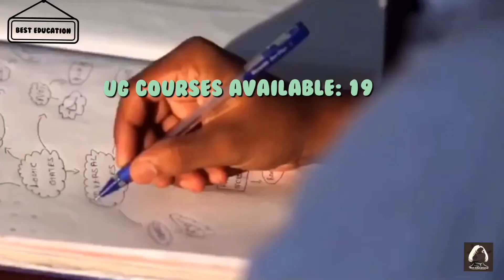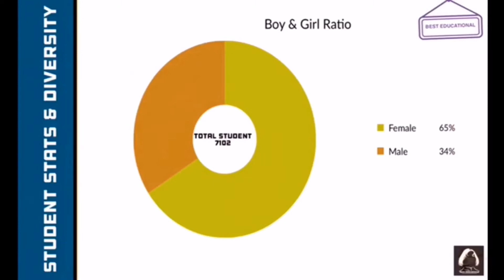Bannari Amman Institute of Technology - Review 2019 || Honest Review BIT 2019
About BIT

பண்ணாரி அம்மன் தொழில்நுட்பக்கல்லூரி (Bannari Amman Institute of Technology) தமிழ்நாடு, ஈரோடு மாவட்டம், சத்தியமங்கலத்தில் அமைந்துள்ள ஒரு தன்னாட்சி பொறியியல் கல்லூரி. இக்கல்லூரி பண்ணாரி அம்மன் குழுமத்தால் 1996 ஆம் ஆண்டு தொடங்கப்பட்டது. அண்ணா பல்கலைகழகத்தின் கீழ் வரும் கல்லூரிகளுள் ஒன்று. பொறியியல் மற்றும் மேலாண்மை கல்வியில் 19 இளங்கலை பாடப்பிரிவுகளும் 15 முதுகலை பாடப்பிரிவுகளும் வழங்கப்படுகின்றன. அனைத்து துறைகளும், ஆராய்ச்சி மையங்களாக அங்கீகரிக்கப்பட்டுள்ளது.

Welcome to Best Education!

Looking for in this video Bannari Amman Institute of Technology - Review 2019, Ranks, Scores, Established, Placement's details, Student intake, total student strength, No of PhD student, male and female ratio, college acres, College full review extras.

As always, we will only consider the facts that are submitted by the college to the NIRF for the 2019 Ranking and here is the link to the file